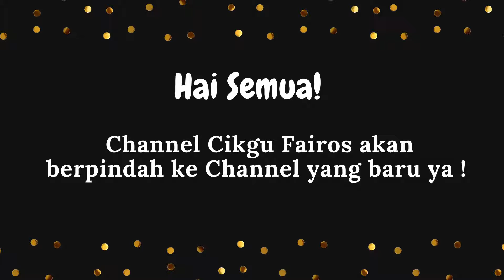MAKLUMAN PERTUKARAN KE CHANNEL BARU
Tekan Link di bawah ini untuk ke Channel Cikgu Fayroz yang baru ya !

*pertukaran channel disebabkan oleh kekangan penggunaan email rasmi KPM ( MOE )